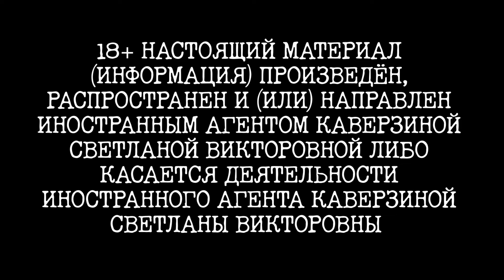Жаба! | Депутат Светлана Каверзина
18+ НАСТОЯЩИЙ МАТЕРИАЛ (ИНФОРМАЦИЯ) ПРОИЗВЕДЁН, РАСПРОСТРАНЕН И (ИЛИ) НАПРАВЛЕН ИНОСТРАННЫМ АГЕНТОМ КАВЕРЗИНОЙ СВЕТЛАНОЙ ВИКТОРОВНОЙ ЛИБО КАСАЕТСЯ ДЕЯТЕЛЬНОСТИ ИНОСТРАННОГО АГЕНТА КАВЕРЗИНОЙ СВЕТЛАНЫ ВИКТОРОВНЫ*
* номер в списке Минюста 777

НИ ОДНО ЖИВОТНОЕ ВО ВРЕМЯ СОЗДАНИЯ ФИЛЬМА НЕ ПОСТРАДАЛО

+Телефон общественной приёмной депутата: 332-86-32

+Куда обращаться, чтобы убрали мусор. Памятка